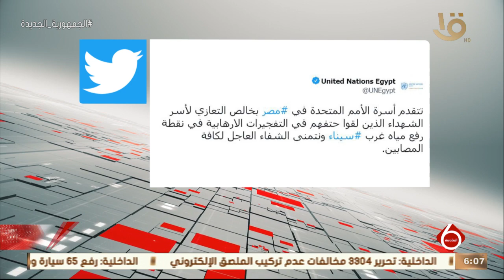نشرة السادسة | الأمم المتحدة تعزي مصر في شهداء الهجوم الإرهابي بغرب سيناء